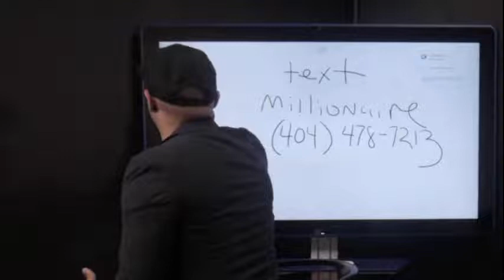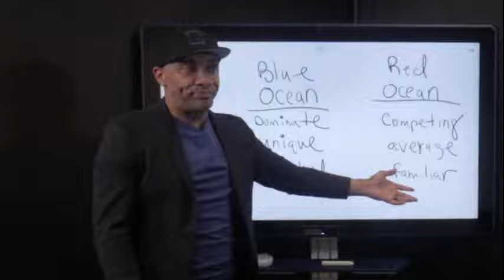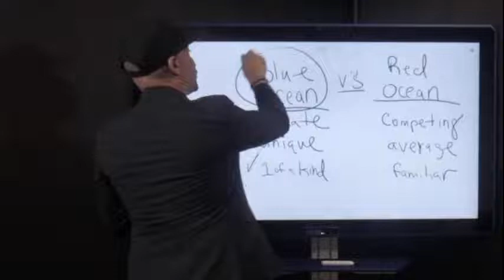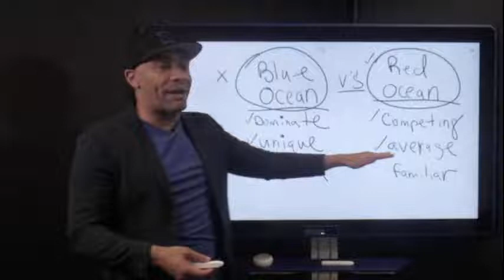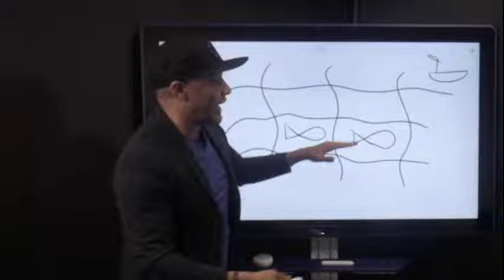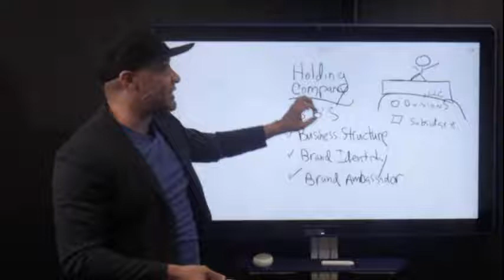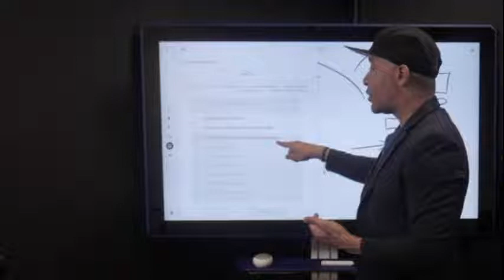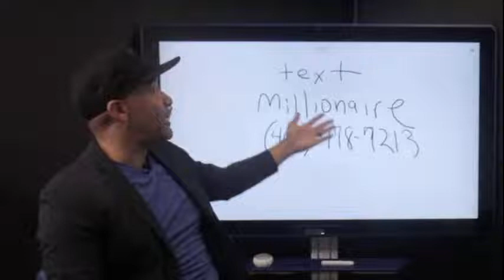Blue Ocean vs Red Ocean Strategies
About Ramonepreston:
What’s Up Family... It’s Prophet Ramonepreston And I’m on a mission to live, love, and lead people to the NexLevel. Videos include Teaching, RpDaily’s , Prophetic Business, Entrepreneurship, Financial literacy, My Documentary & Many more

✅ Where to follow, listen and learn more from Ramonepreston

RP University: THE HOLDING COMPANY, LLC COURSE & START-UP KIT